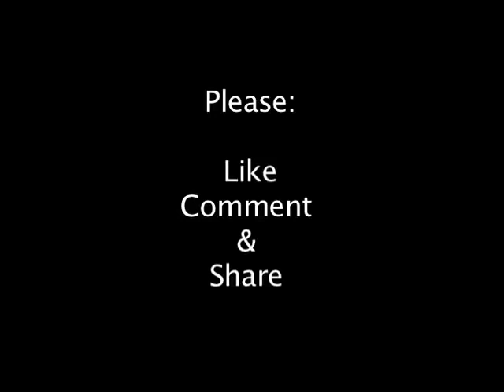Lita's ORIGINAL Massage ASMR Video - FULL LENGTH - 1 HOUR! FREE!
This is my first and ORIGINAL - FULL LENGTH - massage asmr video from 2007. I'm putting it up in it's entirety - ONE HOUR. It's the one that when I originally uploaded it to Youtube in smaller clips, I had no idea it would turn into the popular soft spoken ASMR fan craze that it became. I thought I was simply putting up a relaxing massage instruction video, but when 1000's of comments started showing up saying they loved the videos for my soft relaxing voice and gentle ASMR sounds that made them tingle all over, I was truly amazed! It's been a wonderful 7 years of watching my channel grow, and video views going into the millions.  It's been fun and heartwarming to see all who have watched me give my massage moves and strokes, who at the same time have been helped to get to sleep and become more relaxed. Thank you, all of my dear fans for making this Youtube success such a sweet surprise to me - this full one hour massage asmr video is my gift to you. I love you all and wish you the greatest life ever!

Did you know someone made a Facebook Fanclub page for Moi?